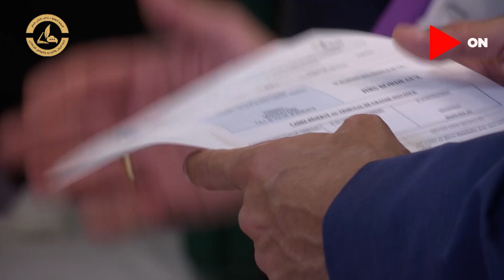النائب العام يسترد 114 قطعة أثرية مصرية مهربة إلى باريس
انتقل المستشار حماده الصاوي النائب العام ووفد رفيع المستوى من «النيابة العامة» إلى مقر السفارة المصرية بفرنسا  وكان في صحبة الوفد «الأمين العام للمجلس الأعلى للآثار»، و«مدير الإدارة العامة للآثار المستردة»؛ لاسترداد مئة وأربع عشرة قطعة أثرية منهوبة هُرِّبت إلى فرنسا، وذلك في ضوء تحقيقات هامة باشرتها «النيابة العامة المصرية» بالتعاون مع السلطات القضائية الفرنسية أسفرت عن استرداد تلك القطع بعد وقف كافة إجراءات عرضها للبيع أو التعامل عليها.
وتفقد «النائب العام» وفي صحبته السفير المصري لدى فرنسا القطع الأثرية المستردة خلال تقديم «الدكتور مصطفى وزيري الأمين العام للمجلس الأعلى للآثار» شرحًا تضمن وصف القطع ونسبتها للحضارة المصرية القديمة في عصورها المختلفة.